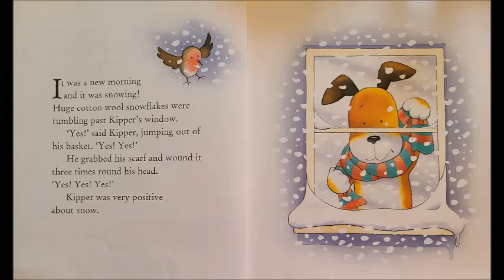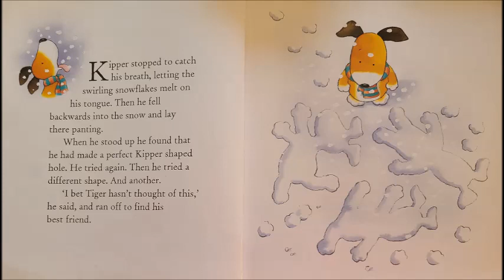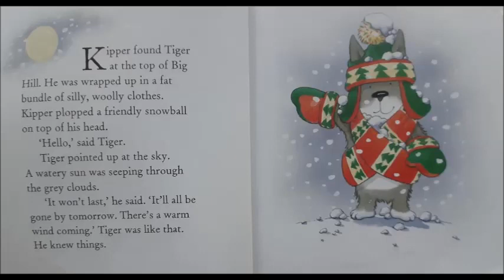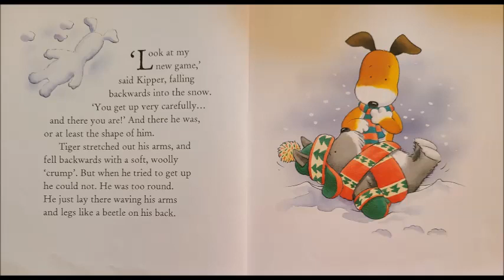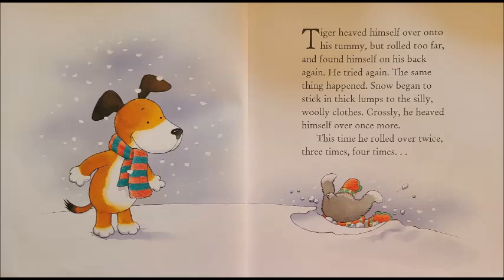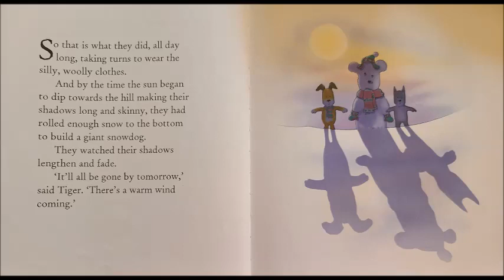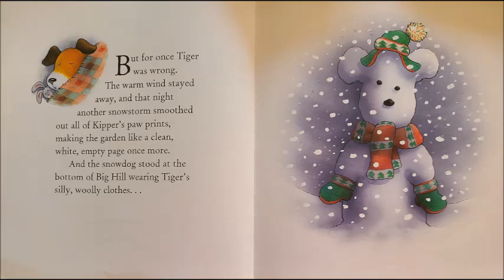Kipper's Snowy Day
Reading Books with Kati - Kipper's Snowy Day
from Kati Book Club